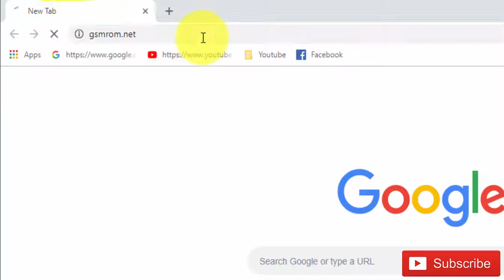Download Samsung Galaxy YOUNG GT S6310 Stock Firmware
we have managed to share the Original Samsung Stock Rom (firmware) for all the available Samsung Devices. we will give you a tutorial on how to update the firmware of your Samsung Galaxy YOUNG GT-S6310.

Required for this is:
- your Galaxy YOUNG GT-S6310, with at least 30 percent charge.